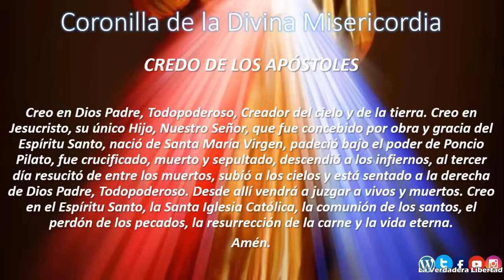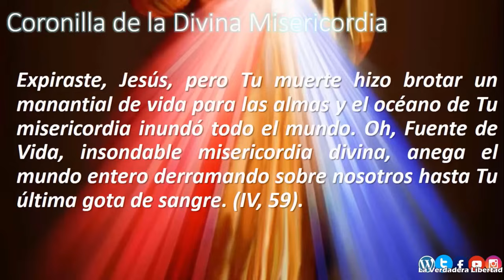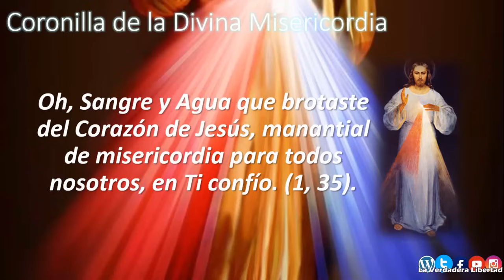📿Coronilla a la Divina Misericordia 04 DE DICIEMBRE 2023